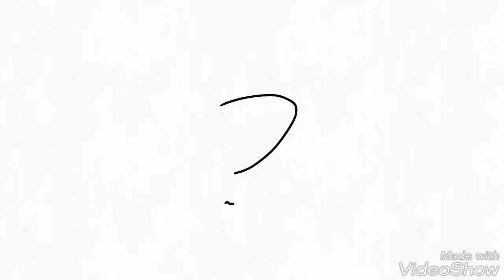File.001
There is a story here...

I wanted to do an animation back in 201something when i had internet i heard a song and then it came up but i couldnt anim8

Oops forgot about the waterwark
Will re-upload this soon